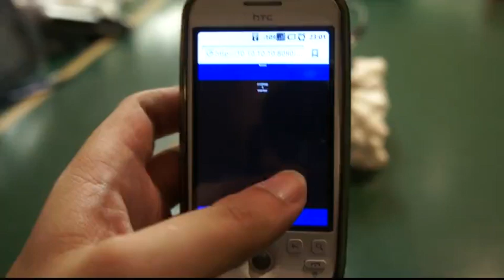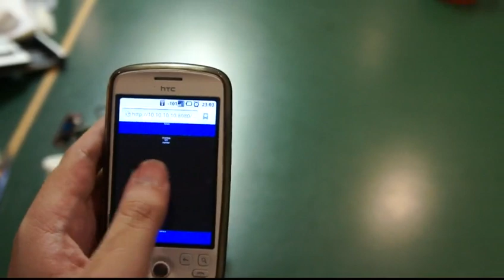Mecanum Wheel Rover Software Test 3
Another software test after polishing up the GUI controls.  Now using an Insignia Infocast 3.5" mainboard as the controller (naked without LCD duct taped on...).

Two coats of plasti-dip spray applied to the rollers seems to improve traction alot :)